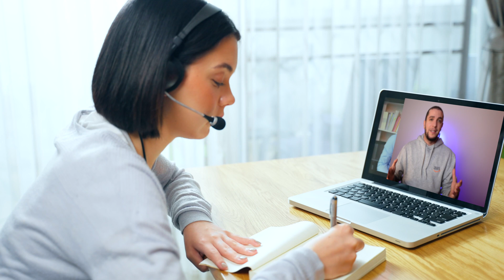I Wish I Knew These Rules Before Becoming A Solutions Architect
Looking to become a Solutions Architect? Or maybe you're already one, but still feeling like you could use some guidance? Look no further, because in this video, I'll be sharing some little random lessons and things that I wish I had known before becoming a Solutions Architect.

Hindsight is always interesting, and while these lessons may seem obvious to me now, a few years ago they weren't. Even though I had heard them from people I followed online or books I read, I didn't fully learn them until I went through the experiences myself.

It's like when we were kids and were told not to touch fire, but we didn't listen until we put our hands in the fire and it hurt. Sometimes, it has to hurt for us to learn.

So, even though some of these lessons might seem obvious to you at first glance, I encourage you to really dig deep and see if you're truly implementing them in your work.

Without further ado, let's jump right into it. My name is iLyas, and I'm a Senior Solutions Architect. Join me in this video as I share my top lessons and insights. Let's do this!